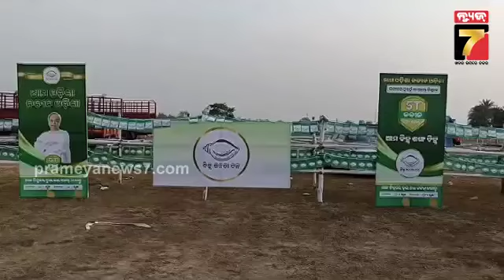CM Naveen Patnaik to begin election campaigning | ଆଜି ପ୍ରଚାର ମଇଦାନକୁ ଓହ୍ଲାଇବେ ମୁଖ୍ୟମନ୍ତ୍ରୀ ନବୀନ